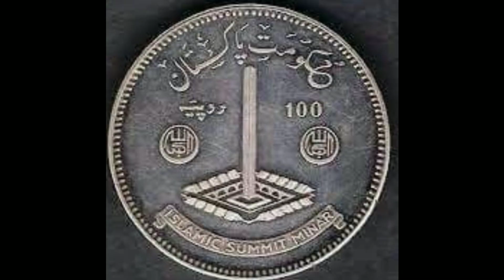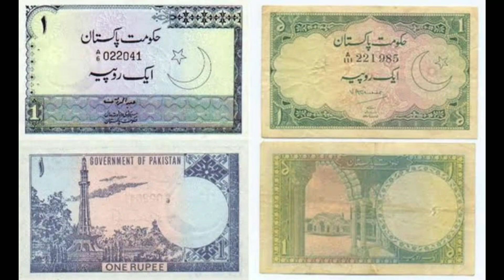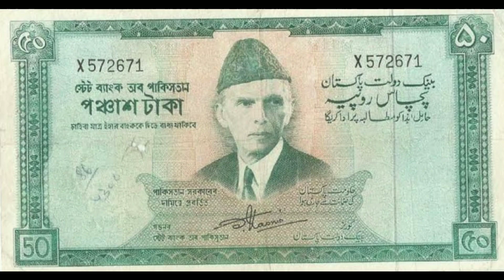Rare images of Pakistan's currency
In this video you'll see old coins ans notes of Pakistan currency.